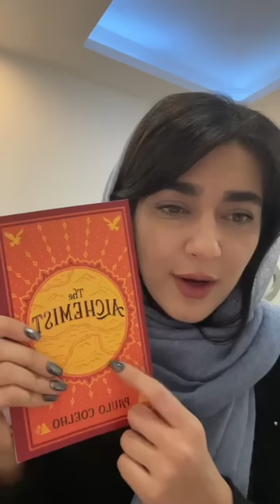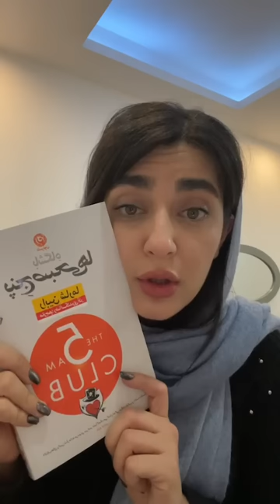آموزش زبان انگلیسی به سبک توربوتاک با فائزه خدابنده لو - جلسه 10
اگر از ویدیو خوشتون اومد حتما ویدیو رو لایک کنید و چنل رو سابسکرایب کنید و حتما به دوستاتون معرفی کنید .